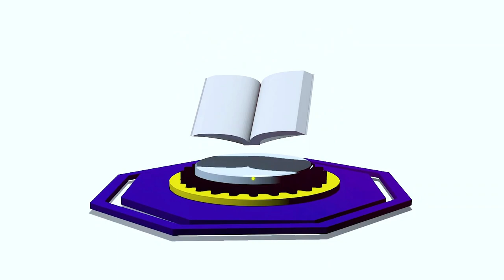SMAQUERS DANCE ENTERTAINMENT PRACTICE SESSION at MICHUKI T.T.I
The practice happens every evening or any other day they plan for.